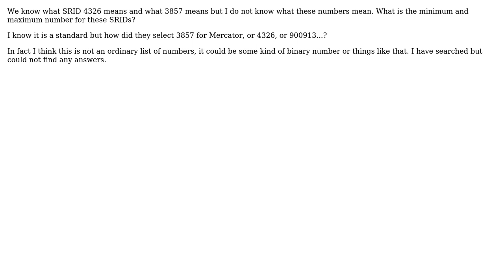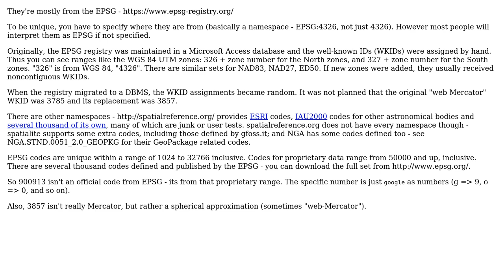GIS: Where do SRID numbers come from?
With thanks & praise to God, and with thanks to the many people who have made this project possible! | Content (except music & images) licensed under CC BY-SA | Music | Images & others | With thanks to user PolyGeo user Majid Hojati user BradHards and the Stack Exchange Network Trademarks are property of their respective owners. You are responsible for your own actions.